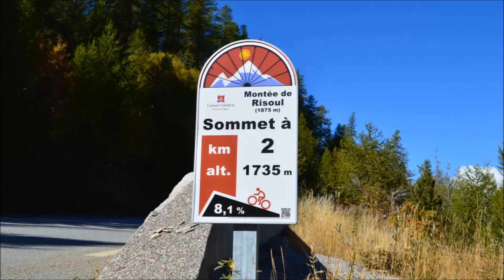Qui prendra le maillot jaune à Risoul ? RDV le 19 Juillet.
La montée de Risoul se positionne comme un site d'excellence dans les compétitions cyclistes internationales (Tour de l'avenir, Critérium du Dauphiné, Tour de France).
A l'occasion du Tour de France 2014, Risoul sera l'aboutissement de la seule grande étape des Alpes. Elle concentrera tous les ingrédients d'un final d'exception où la victoire finale du Tour peut se jouer.
Rendez-vous sur les pentes qui montent à la station le 19 Juillet 2014 pour participer à la grande Fête du Tour.